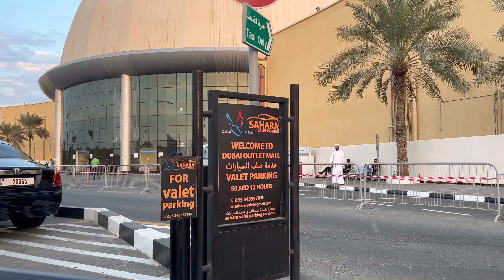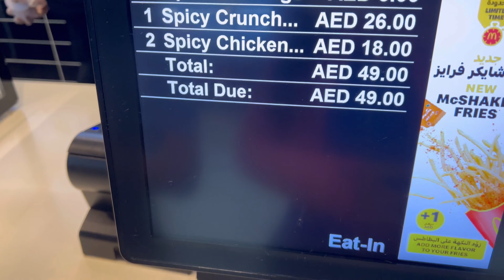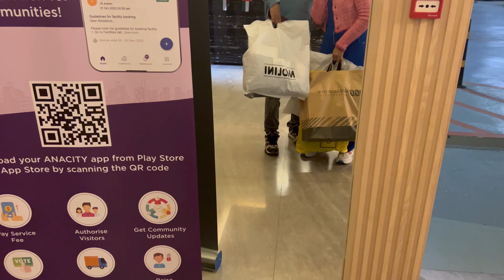Shopping Done for India 🇮🇳 for whole 🏡family🏠 in Outlet Mall |Pocket ହେଲା ଖାଲି ॥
Full shopping done for India |
For whole family🏠🏠🏠🏠
 Hello Hi Namaskar ଏବଂ Jay Jagannath 🧿

Odisha ଯିବାର ଖୁସି କହିଲେ ନ ସରେ ।
Odisha to Dubai
Dubai shopping mall shopping

India ମୁ ଆସୁଛି ।
Our Odisha is Best.
Our India is Best
East or west India is the Best.

Dubaivlog
Dubaivlogs
Burj Khalifa view
Odiavlogs
Odiaindubai